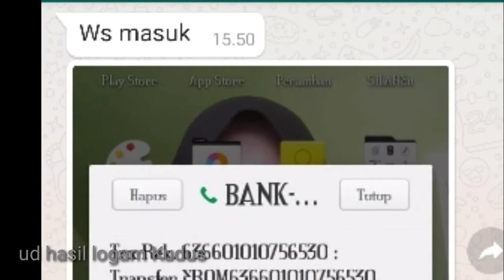2 Set pisau garnis terbang ke kota Magetan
pisau garnis pisau ukir buah dan sayur..

minat hubungi saya di nomor wa